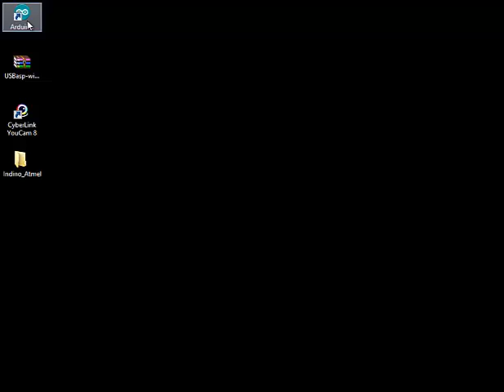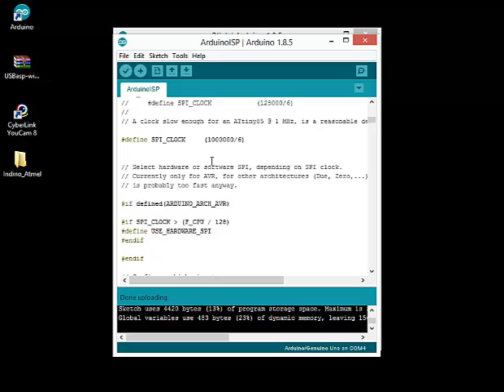Indino Bootload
CHECKOUT OUR OTHER PRODUCTS